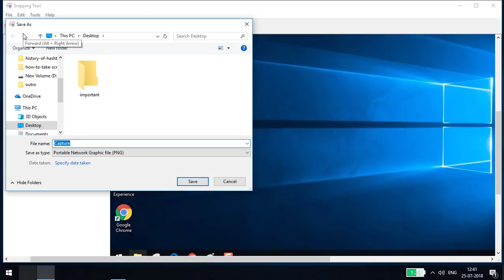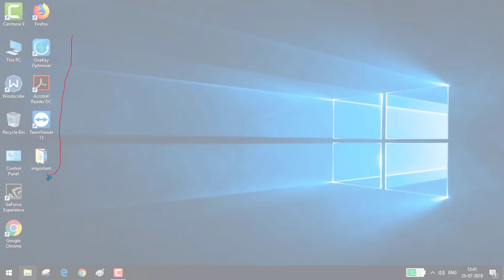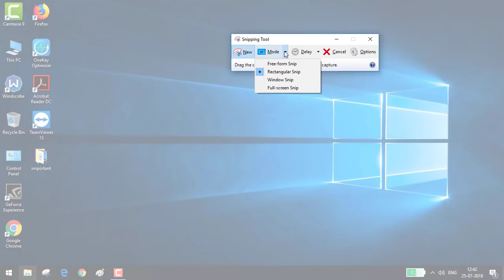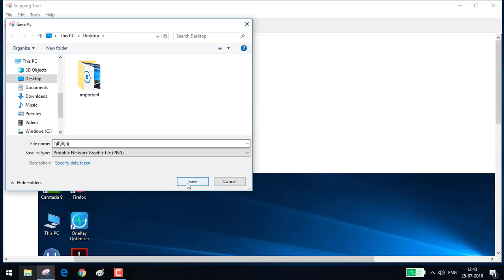What is Snipping Tool in Windows and how to use it?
Watch This video and learn hoe to use windows snipping tool. This tool is one of the best Windows accessories, available in Windows Vista, Windows 7, Windows 10, Windows 8.

The tool is used to take window snips in three modes, we have explained each of them in detail. Go ahead and know more about this important windows tool by watching the video.

The video is in Hindi, subtitles in English are available for the same. So, you should be able to understand it easily :)

This video is in Hindi language. The substitles in English are also available. Let me know in comments section if you learned something from this video.